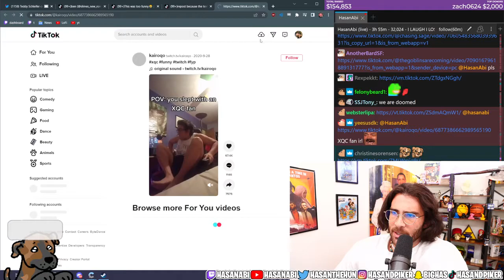HasanAbi - pov you slept with an xqc fan